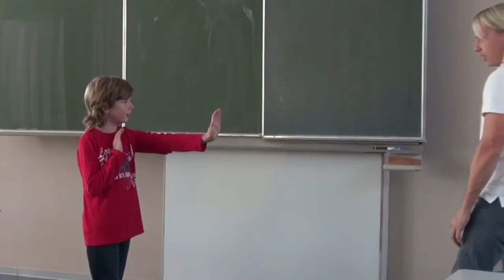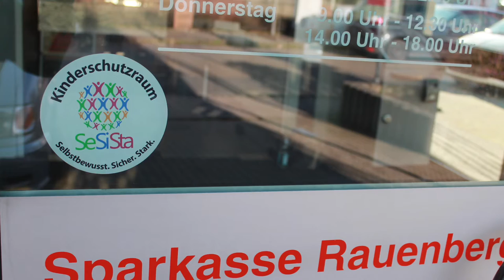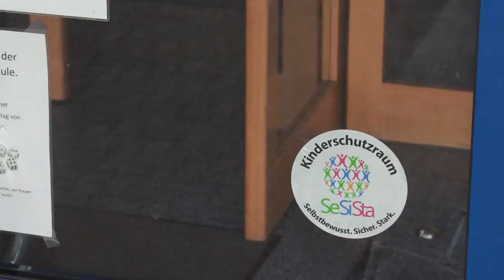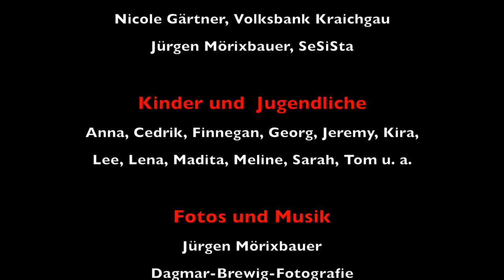Kinderschutzräume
Sehen Sie selbst was wir zum Schutz unserer Kinder erreichen können.

Ein Film in HD im Auftrag von SeSiSta, selbstbewußt, sicher, stark. Einem Programm zur Gewaltprävention für Kinder. Entstanden in Zusammenarbeit mit „8chtsam“ und „MundWerk“, Rauenberg.

Sprecher, Off-Text, Schnitt und Postproduktion,
Friedrich E.Becht, Rauenberg